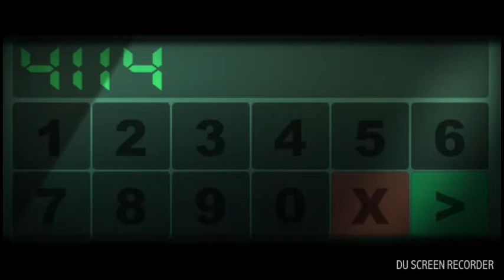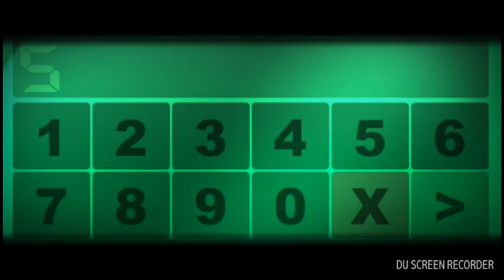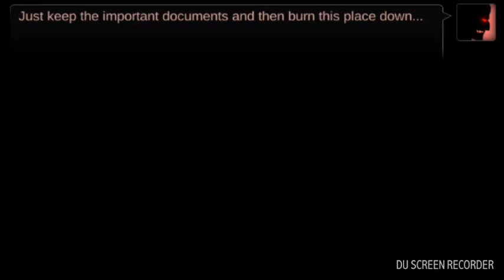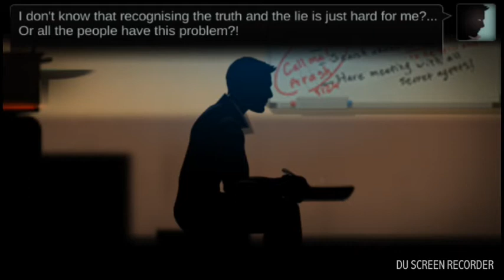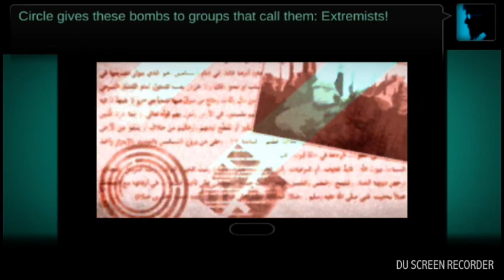41148 gameplay Episode 4 full part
Here the gameplay of 41148 gameplay or walkthrough of episode 4